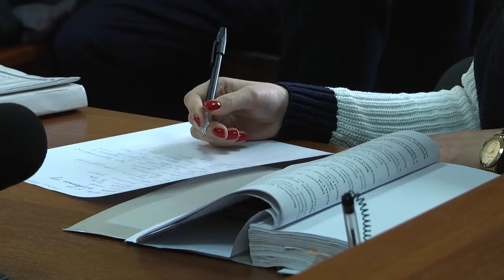Відбулося судове засідання у справі про травмування Ігоря Турського